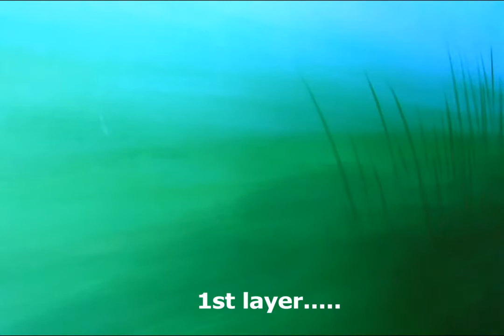How to draw green grass on wall step by step. II By Colourless Nasir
It's an another video on wall painting...